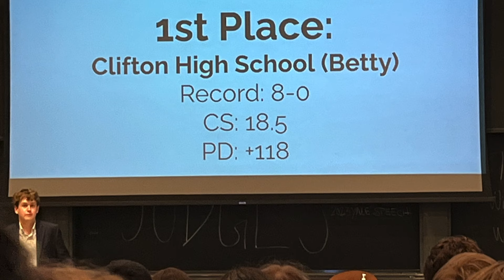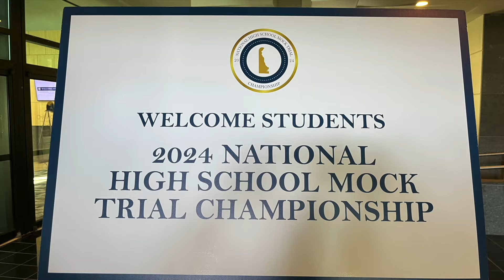The CHS Morning Show for Monday 5.20.24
Alyssa and Aidan are back with show full of CHS news and info!